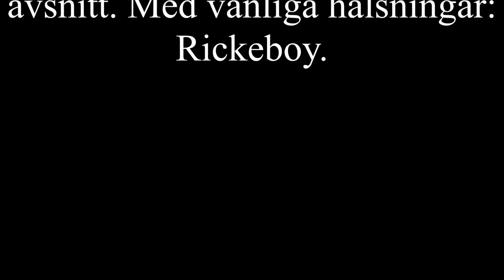Let's play Euro Truck Simulator 2 (no commentary) #8. Southampton-Dover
Hej och välkomna till del 8 av min Euro Truck Simulator 2-serie. I detta avsnitt åker jag från Southampton och till Dover. Med vänliga hälsningar: Rickeboy.